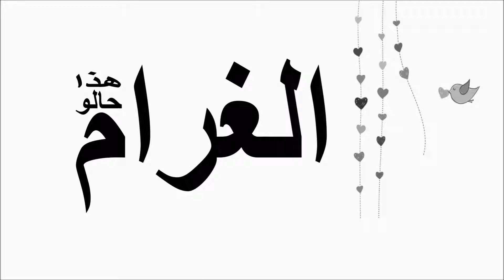Ahmed Chabab _ LGHRAM HADA 7ALO - 2016